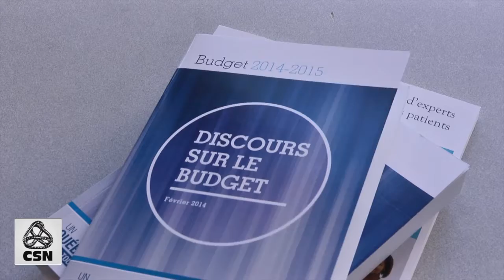Négo 2015 : Formation du Front commun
Les grandes organisations syndicales se réunissent pour former un front commun syndical en vue de la négociation du secteur public 2015. Cette vidéo n'a pas été produite spécifiquement dans le cadre de la campagne « AVEC nous », mais elle en marque en quelque sorte le début.

Publication originale : 16 mars 2014